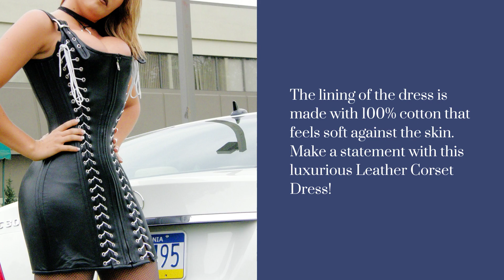Leather Corset Dress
Presenting the exquisite SSL-008 Leather Corset Dress, crafted with the finest quality leather and designed to accentuate your curves gracefully. The busk fitting in the front ensures perfect fitting and the adjustment lace-up back provides ultimate comfort. The dress features Stainless Steel Accessories such as Spring Bones, Flat Bones, and Busk Fitting, providing the utmost durability. The lining of the dress is made with 100% cotton that feels soft against the skin. Make a statement with this luxurious Leather Corset Dress!